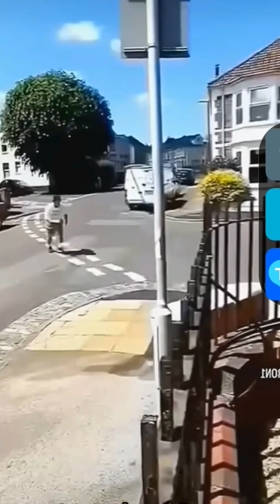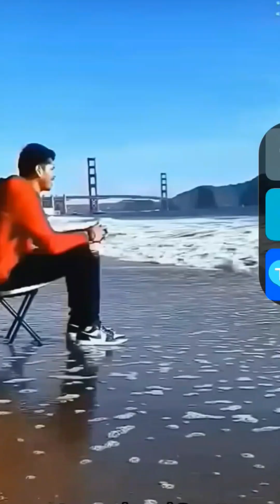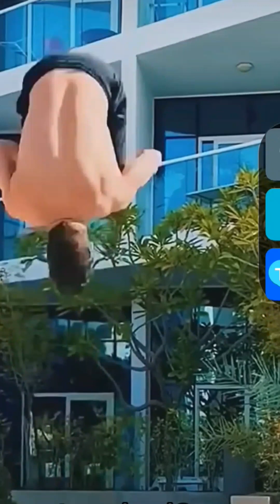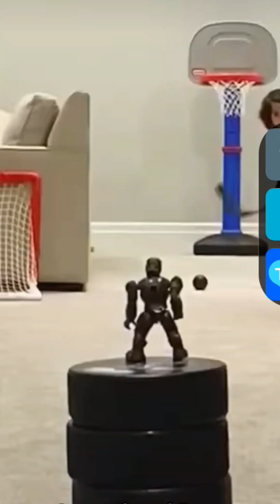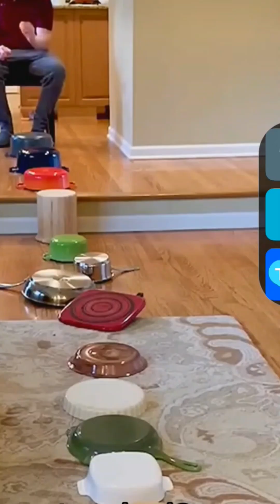the best talented